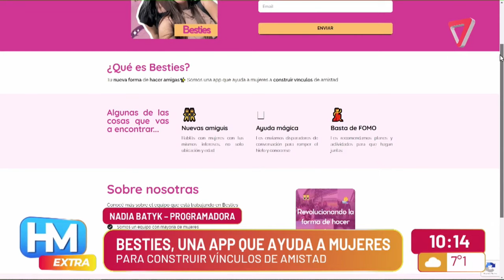BESTIES: La nueva App para hacer amigas ¡Solo para Mujeres!